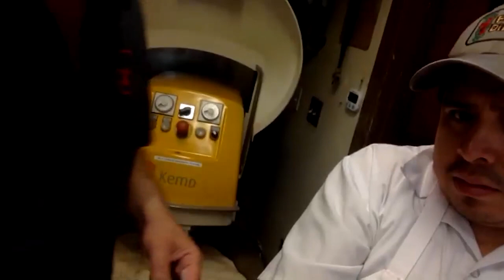Pizza Talk: The Yodi's are Back; Tinkering with Your Dough, Part 7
Our dough masters, John Arena and Brian Spangler, return for four new episodes in the Pizza Yodi series (this is the second of the four new ones, but part 7 of the overall Yodi series). During these episodes we’ll be discussing everything from the evolution over many years of each of their doughs, the life lessons they picked up along the way from other pizza giants, the in’s and out’s of baking with commercial yeast and preferments -- as well as the use of long cold fermentation cycles, and we’ll follow Brian into the kitchen area of Apizza Scholls where he and his young protege’, Andreas, give us a demo on how they mix the famous Apizza Scholls dough. This all leads up to a discussion of the challenges of baking with wild yeast (aka sourdough) fermentation, and a group decision to dedicate our next round of Pizza Yodi episodes to natural fermentation. Sit back and enjoy these four episodes full of hard-earned wisdom with John Arena and Brian Spangler, our Pizza Yodi’s.

Get Connected And Be The First To Get Our Content!